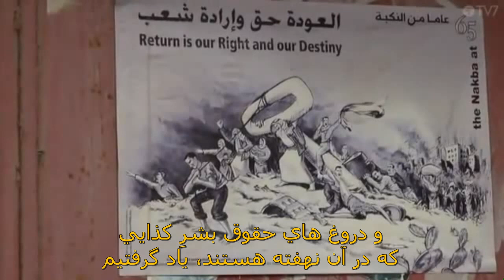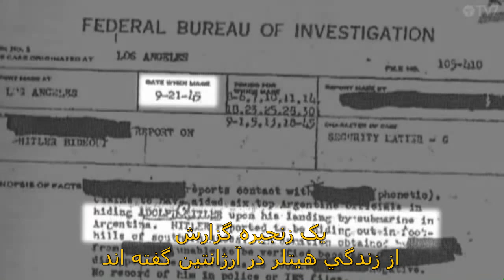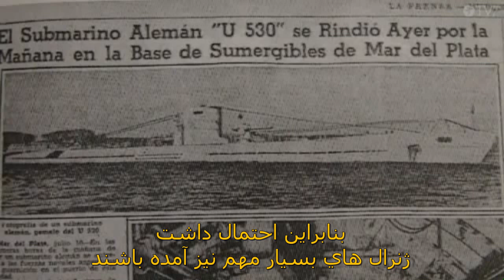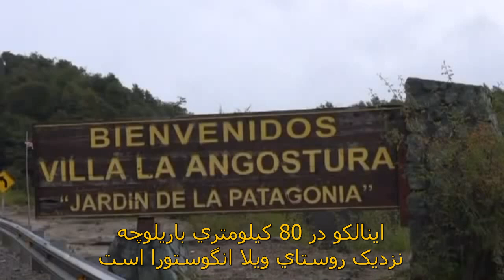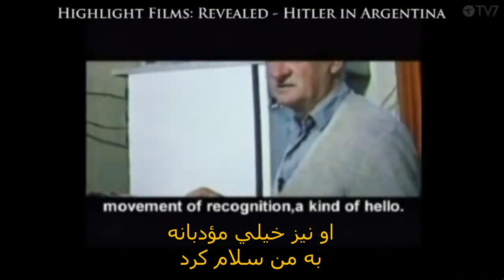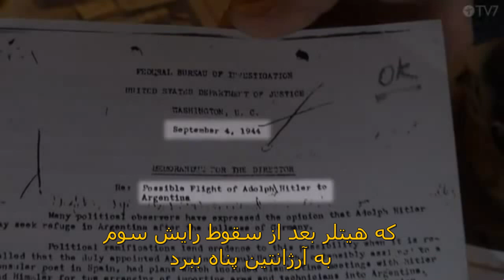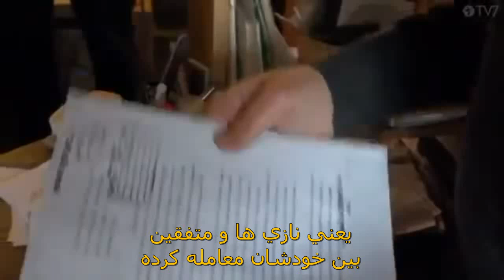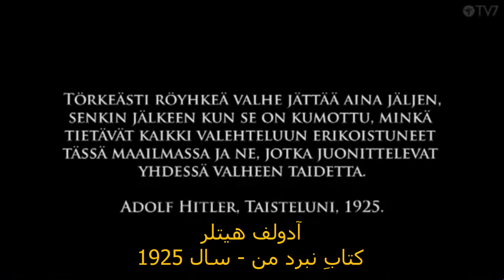فیلم مستند - سرنوشت قطعی هیتلر در آرژانتین 2014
تماشای فیلم و مستندهای ترجمه شده بنیاد کارلوس